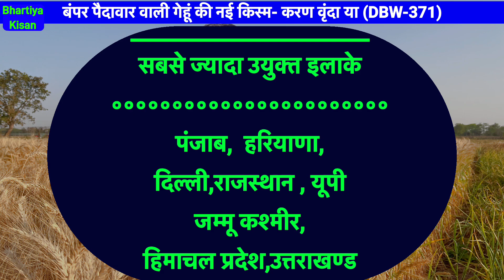DBW 371 बम्पर पैदावार वाली गेहूं की किस्म | Dbw 371 Wheat Variety Details In Hindi | 371 Wheat Seed